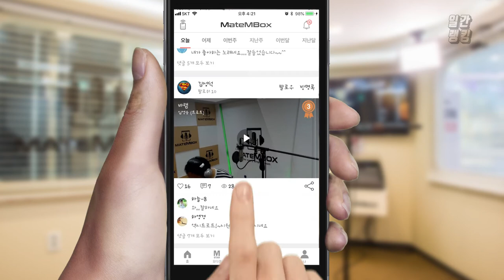메이트엠박스 일간 랭킹 TOP4 2020년 06월 26일 [Daily Ranking]